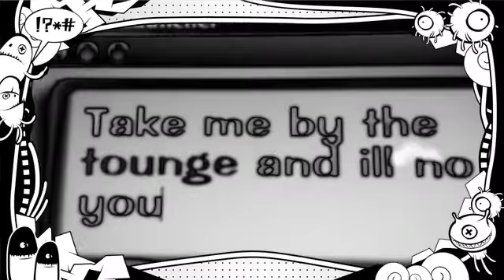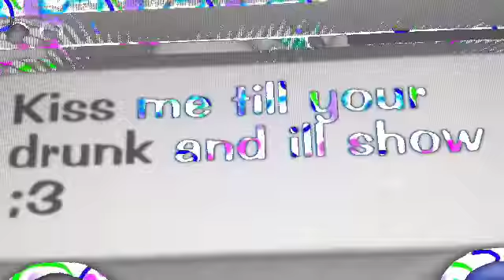"Moves Like Jagger (toontown style) [PREVIEW]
Preview of moves like jagger maroon five I will finish it later